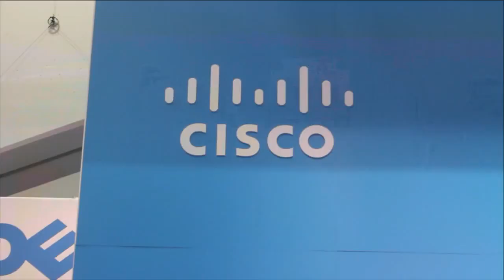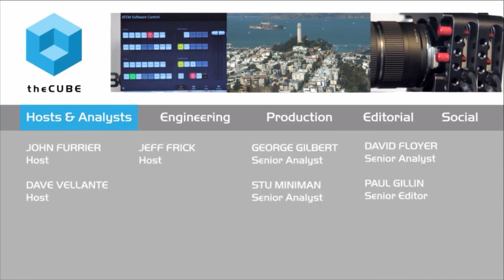Jim McHugh 3 - Cisco @ Oracle OpenWorld 2015 - theCUBE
Cisco’s opportunity in the Internet of Things
by Maria Deutscher | Oct 28, 2015

Out of all the players involved in the connected universe, perhaps no single company stands to gain as much as Cisco Systems Inc. with its massive networking footprint. The head of marketing for its converged infrastructure business, Jim McHugh, did the math in an interview on theCUBE this week: “85 percent of the world’s data touches Cisco infrastructure at one point or another, and we believe 40 percent of data going forward is going to be created at the edge.”

That will amount to over 500 zetabbytes of annual traffic by the end of 2019 according to a forecast that the company published this morning, which should translate into a lot of additional router and switch sales. McHugh admitted much of this data won’t make it to the backend of the network where most Cisco gear is deployed, but his firm has a strategy to monetize that information too with technology like the real-time analytics software gained through one of its most recent acquisitions.

And that’s not even the end of of Cisco’s plans for connected devices.